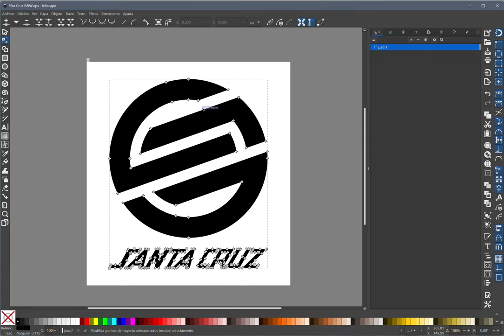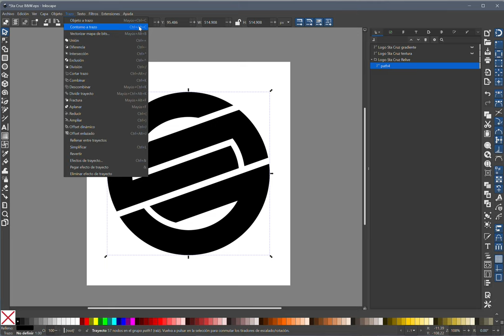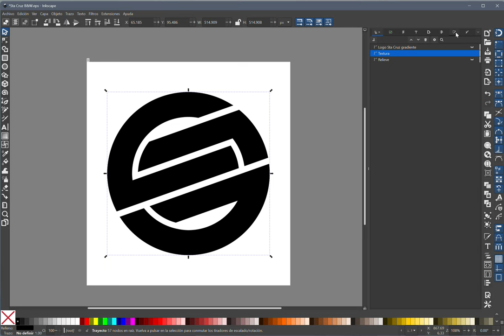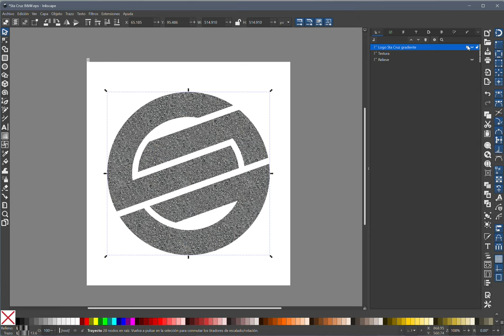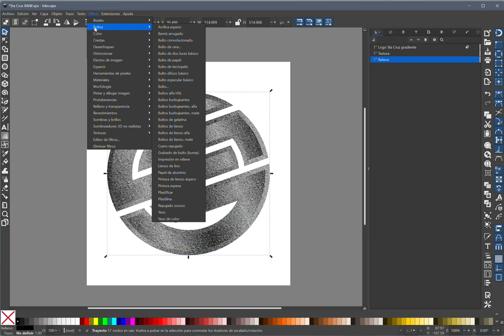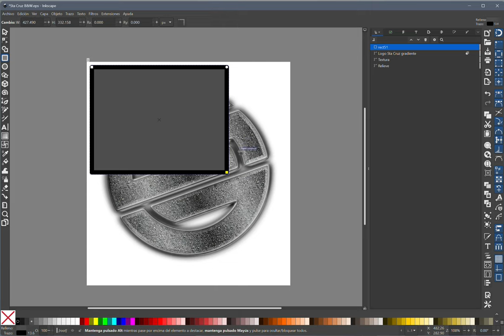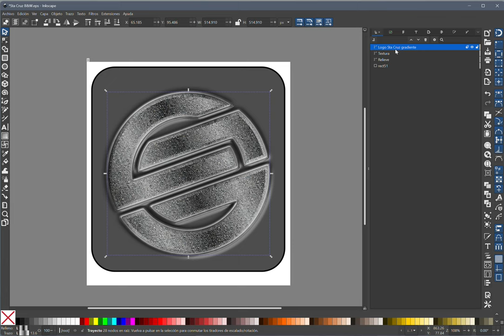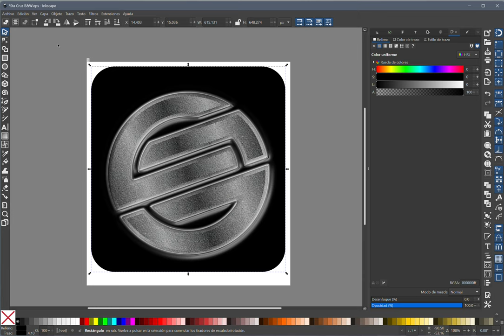Botón metálico Sta. Cruz tutorial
Veamos como crear un botón metálico completamente con Inkscape.